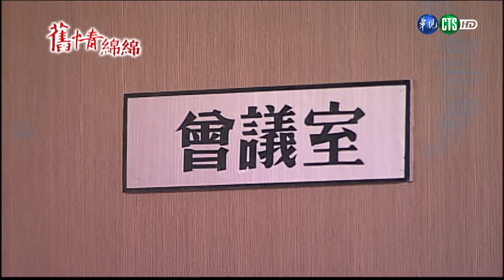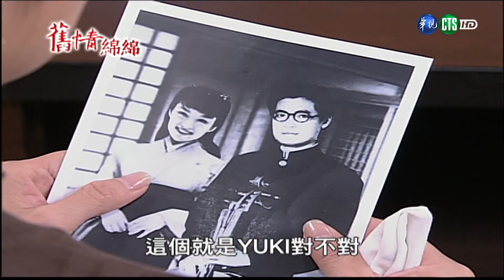【完整版】舊情綿綿 HD 第116集